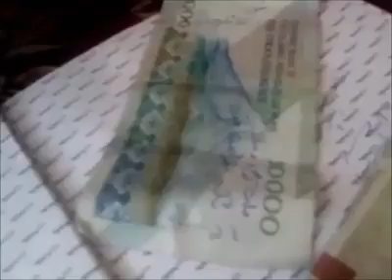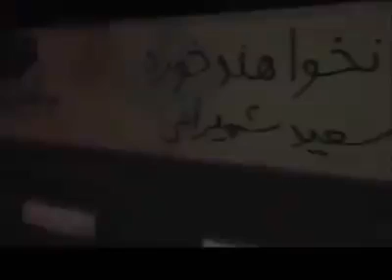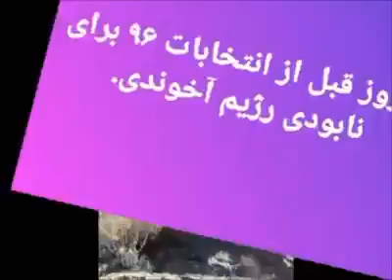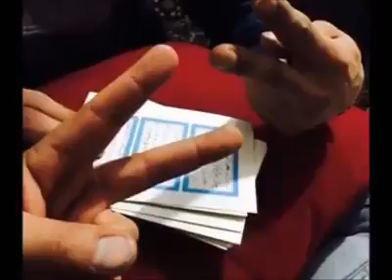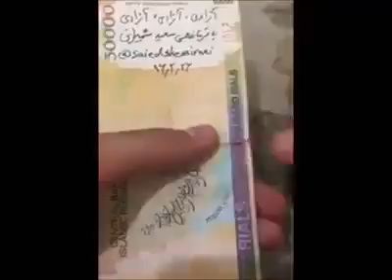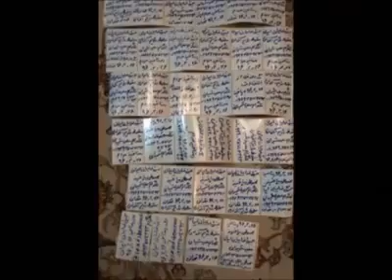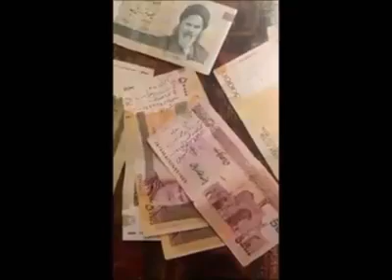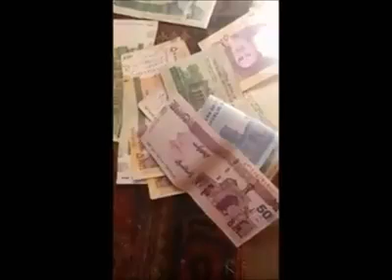Saied Shemirani از درون کشور, توضیحاتی‌ در رابطه با هدف و رسیدن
توضیحاتی‌ در رابطه با هدف و رسیدن به روز رستاخیز از یک دلاور و فدایی ایران از درون کشور